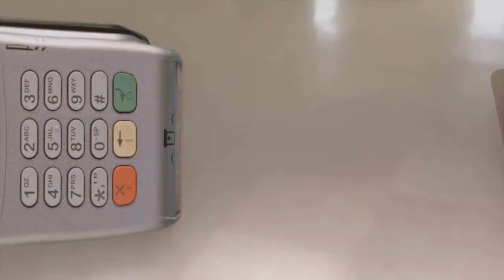PONTE DA VILA DOS PESCADORES AINDA NÃO RECEBEU REPARO